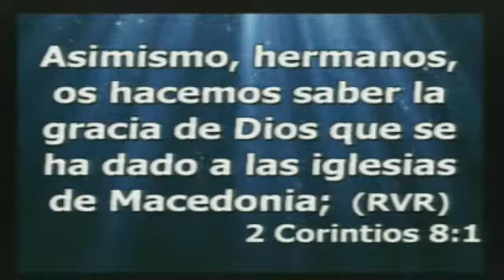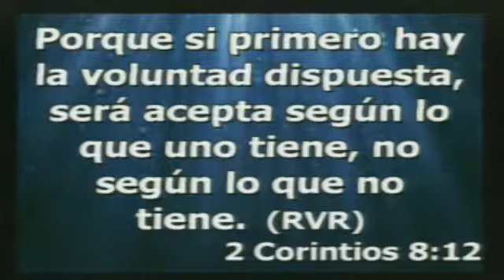Culto de poder domingo 2/2/2014